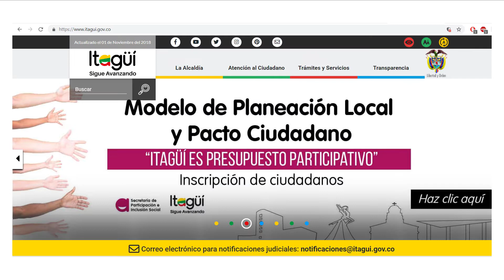Conoce el proceso de inscripción de Itagüí es Presupuesto Participativo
Empoderamos a nuestros ciudadanos para que sean ustedes quienes aporten a la toma de decisiones sobre la priorización de la inversión de los recursos públicos.